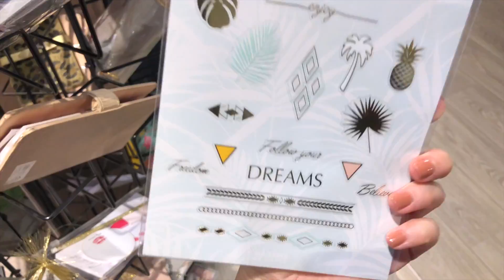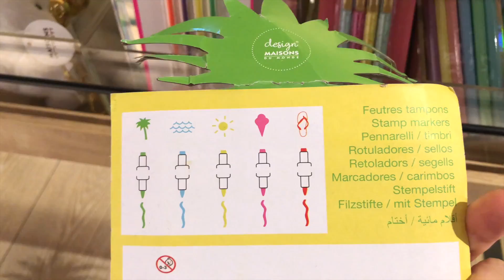La cartoleria (e non solo) di Maisons du Monde - estate 2019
È arrivata in negozio la collezione primavera estate 2019 di cartoleria (e non solo) di Maisons du Monde.

Buona visione!
Valina

Sony Alpha 6000
iPhone 8 Plus
Microfono per smartphone
Cavalletto Manfrotto